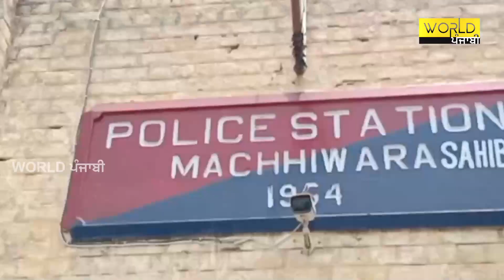ਨਸ਼ਾ ਵੇਚਣ ਤੋਂ ਰੋਕਣਾ ਬਜ਼ੁਰਗ ਨੂੰ ਪਿਆ ਮਹਿੰਗਾ, ਘਰੋਂ ਬੁਲਾਕੇ ਚੱਪਲਾਂ ਨਾਲ ਕੁੱਟਿਆ ਬਜ਼ੁਰਗ ਆਦਮੀ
ਨਸ਼ਾ ਵੇਚਣ ਤੋਂ ਰੋਕਣਾ ਬਜ਼ੁਰਗ ਨੂੰ ਪਿਆ ਮਹਿੰਗਾ
ਘਰੋਂ ਬੁਲਾਕੇ ਚੱਪਲਾਂ ਨਾਲ ਕੁੱਟਿਆ ਬਜ਼ੁਰਗ ਆਦਮੀ